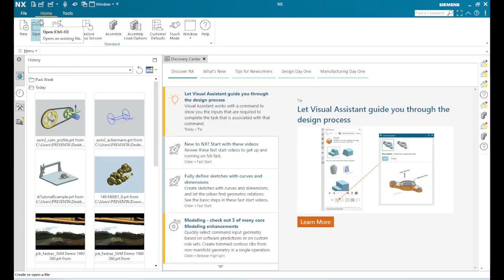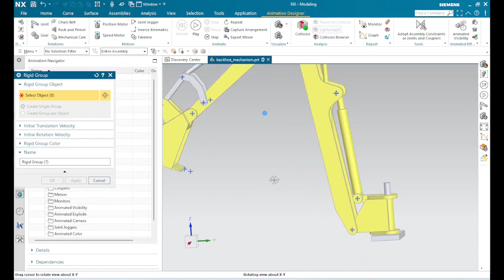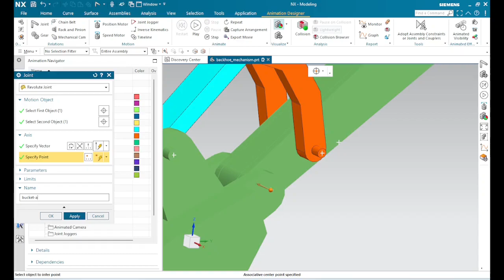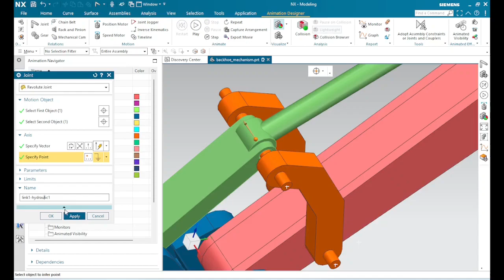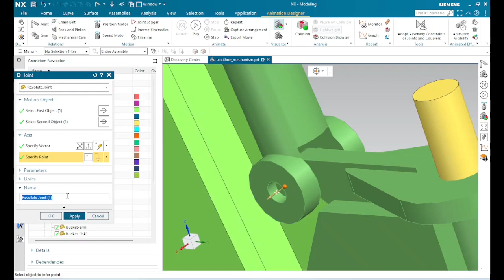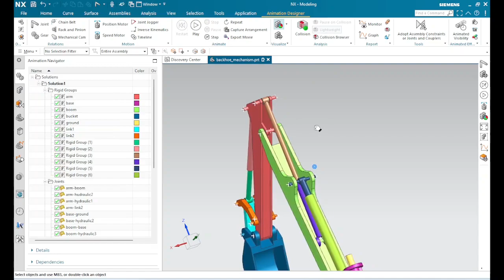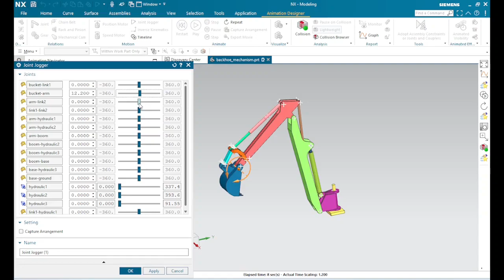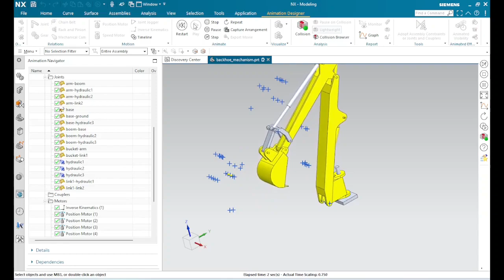Tutorial | NX Animation Designer | 1. Basic Kinematic Chain -Relations & Motion -backhoe mechanism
Se como ellos y transforma a tu industria con las soluciones de software que tenemos para ofrecerte